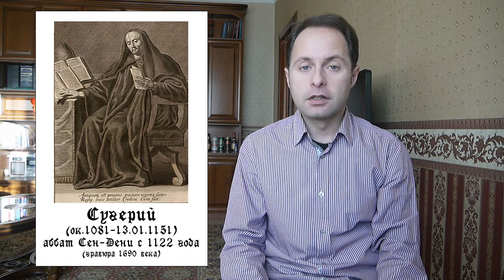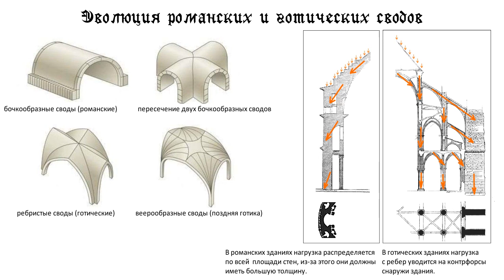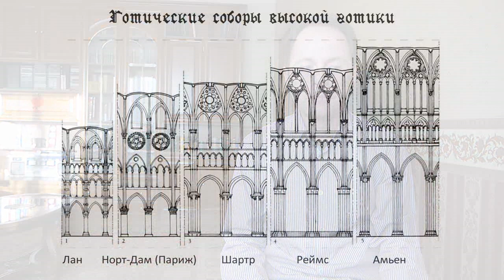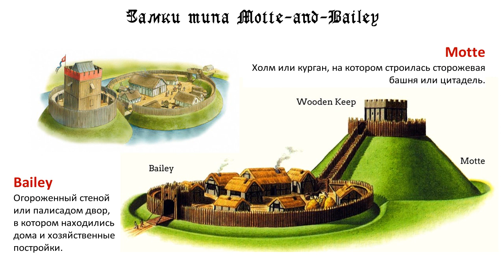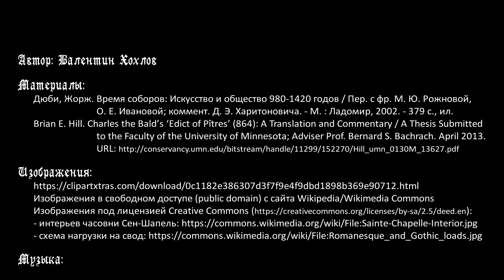История средних веков №33 - Средневековая архитектура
Арихектура средневековых соборов, замков и обычных домов. В начале Темных веков продолжались римские традиции. Их продолжением стал романский стиль (XI-XII века), для него характерны массивные стены, полукруглые арки и бочкообразные своды. В середние XII века в Иль-де-Франс возникает готический стиль, ему свойственны ребристые своды, вынос нагрузки на контрфорсы и огромные окна, занимающие почти все площадь стен. Готика распространилась также на Англию, Испанию, Германию. Замки возникают из укрепленных вилл в середине IX века, их появление неразрывно связано со становлением феодализма. Рассмотрены особенности замков типа motte-and-bailey, Norman keep, их элементы и компоненты. В завершение выпуска - особенности фахверковой архитектуры, которая в Позднем средневековье вошла в моду для домов обычных людей.

Таймкоды:
00:00 Вступление
00:53 Архитектура Темных веков, римские традиции и пре-романский стиль
05:19 Романская архитектура (XI-XII век)
14:54 Возникновение готического стиля и его отличие от романского
17:48 Высокая готика во Франции (XII-XIII века)
20:39 Лучистая и пламенеющая готика (XIII-XV века)
26:32 Возникновение замков, их первое упоминание в эдикте 864 года
29:05 Архитектура и структурные элементы замков
36:12 Фахверковая архитектура